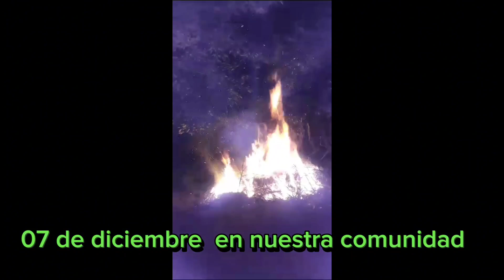un momento en la vigilia en nuestra comunidad [ jeremías hernandez]